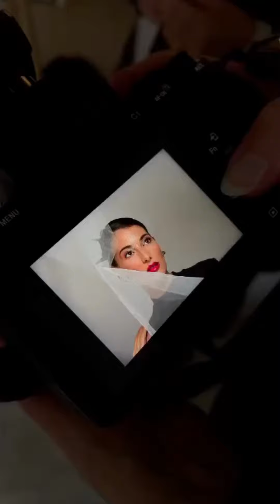BACKSTAGE | 2023 VALENTINES CAMPAIGN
Follow our creative team during our shooting session for Valentines campaign !
Thanks to :
💄 Make-up : Justine from Mon Parfum by Paris 8
📸 Photographer : Marion Dessard
✂  Hairstyle : Corina from FERBER Hair & Style
💁‍♀️ Model : Mélanie Marques